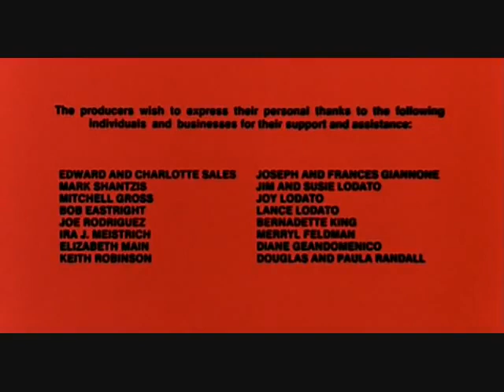February 13, 2024